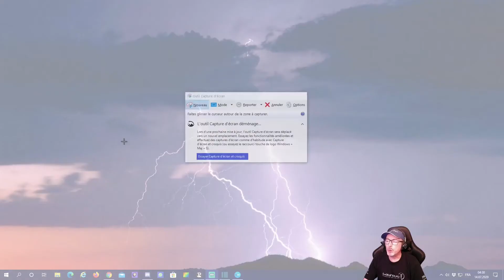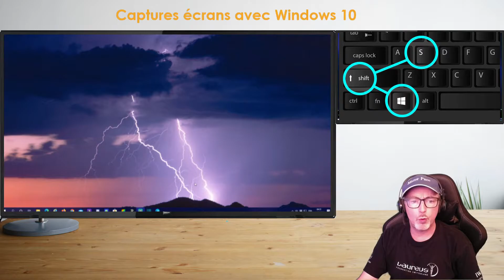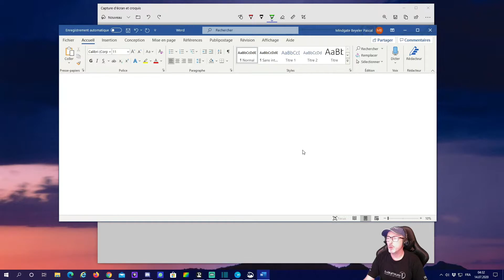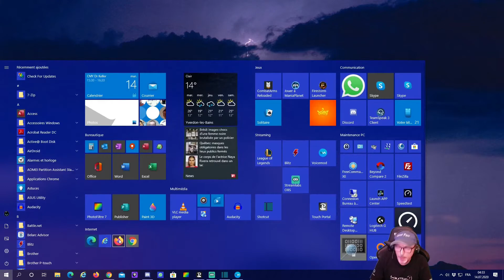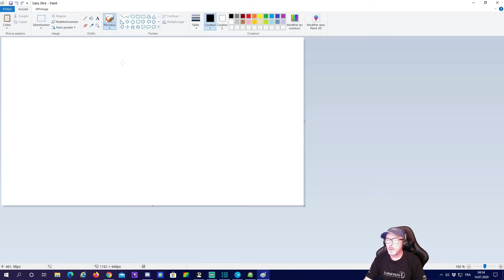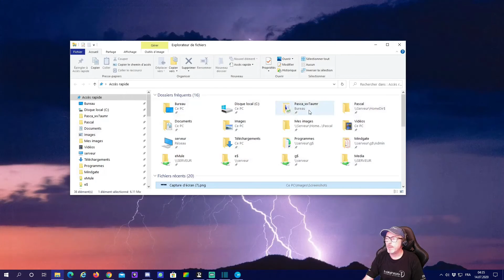Tuto - Faire des captures d'écrans avec Windows 10, présenté par MIster Paco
Ce petit tutoriel, présenté par Mister Paco, montre quelques possibilités pour effectuer des captures d'écrans.